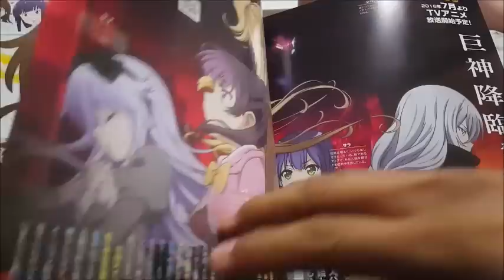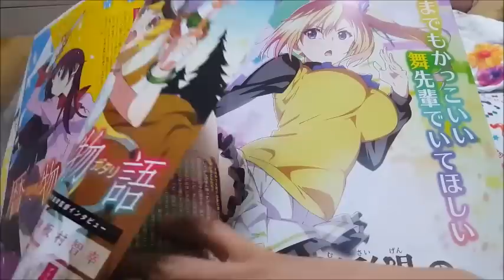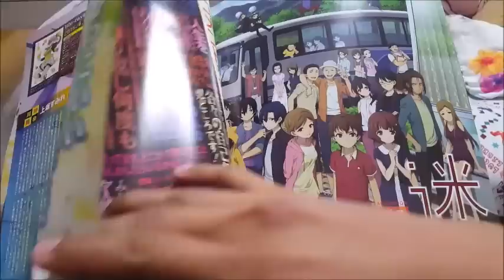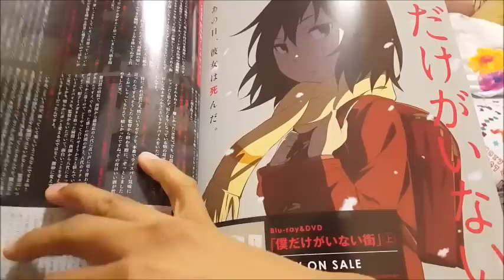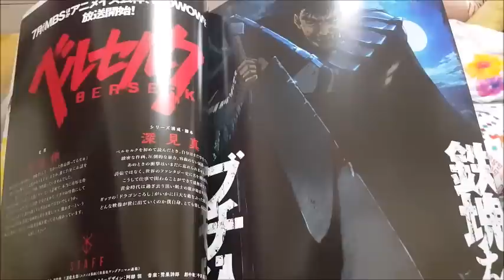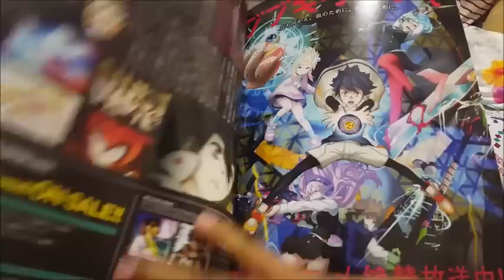Cómo ir a Japón si eres de Panamá? , formas de venir a Japón.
Muchos me han preguntado cómo visitar o vivir en Japón, pues hay varias maneras e igual pueden buscar más investigando así como yo hice, sin embargo si necesitas ideas aquí te doy algunas. El video esta enfocado en panameños que tienen el sueño de venir a este hermoso país.
Links de ayuda:
Intercambio y pasantías